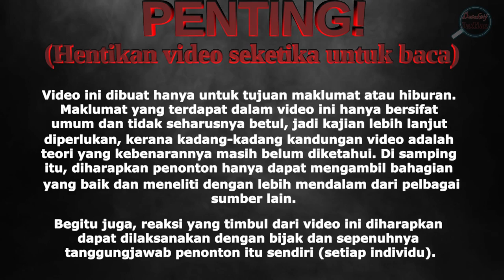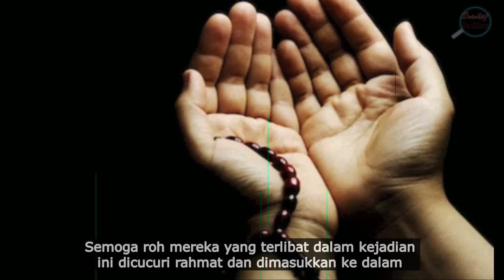"TRAGEDI NGERI" || NAHAS HELIKOPTER KETIKA KERJA PEMASANGAN MENARA PEMANCAR DI SRI DAMANSARA 1997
Ini adalah satu tragedi ngeri yang telah berlaku di negara kita dan bagi mereka yang terlibat secara langsung mahupun tidak langsung pasti masih terbayang-bayang keaadaan ketika nahas pada waktu itu. Tambahan pula, kejadian tersebut telah dirakam di dalam bentuk video dan telah disiarkan di dalam berita untuk tontonan ramai.